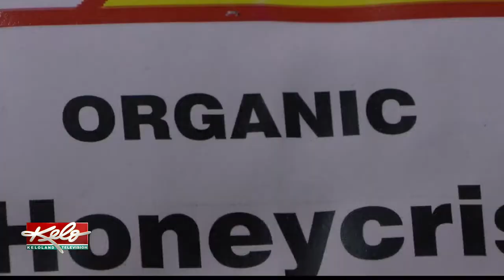Pomegranate Market reflects on changes in Sioux Falls' organic grocery market over the past decade